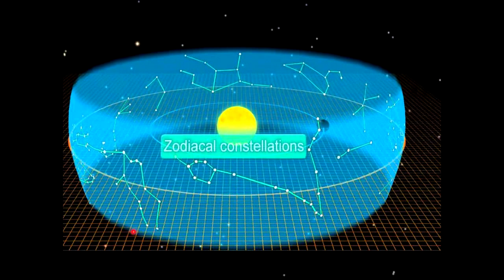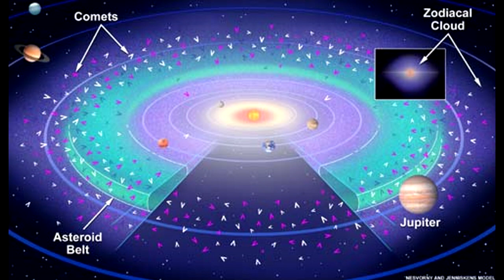Descubierta una extraña luz en el cielo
Conoce al astrofísico que desbanca a Carl Sagan y Neil DeGrasse-Tyson en el podio de leyendas.

Basado en un video de Arnaud Thierry